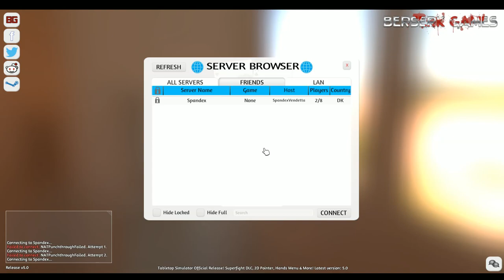Tabletop - Tryin' out some MUNCHKIN!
So I eventually got Tabletop and have only tried Munchkin once beforehand, so we decided to take it a bit easy and not have strict card-in-hand rules the first time around.
We do three rounds and eventually use the full card rules on the last 'round ^^ - right when it starts getting late and my brain slowly starts crashing down (along with my luck).
Definitely a game i'd play whenever someone were interested, much enjoyment to be had from this thing :).

I ran their Chrono Trigger: Chrono Symphonic soundtrack that you can find on Soundcloud (link is an icon in the top right of the main page of OCRemix).